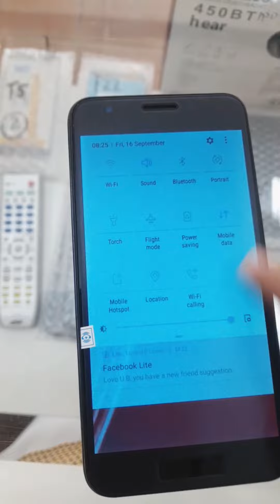A2 core samsung waterdamage | phone repair shop south africa🇿🇦🇿🇦